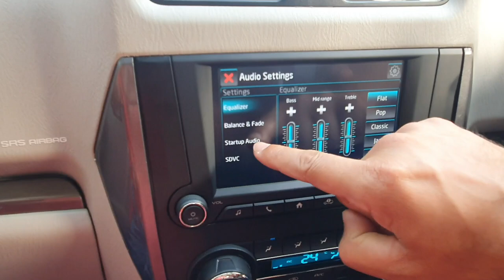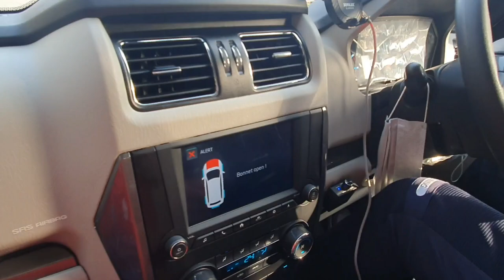voice messaging system|part-1|2021 scorpio bs6|features of new scorpio explained in hindi